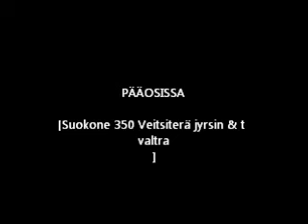Kaustinen Keskustan kantojen jyrsintää.Alholmens Kraft.KiWioja Power.Kivioja Harri.wmv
Turvekentän Jyrsintää Kaustinen